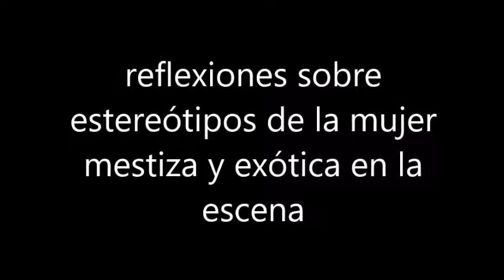Feminilidad y etnia como acesórios (con narración)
He preparado una narración para mi trabajo corporal "Feminilidad y etnia cómo accesorios". El video con el performance y narración será proyectado en el IIAACC Pablo Serrano, Zaragoza, hoy como parte de la intervención a ser realizada hoy a las 19h, oriunda del Taller de Performance impartido por Sergio Muro el pasado domingo.
El performance trata de una reflexión del cuerpo femenino y multi-etnico/exótico en su relación con el público en diferentes contextos pero especialmente de la explotación de los estereotipos del mismo en el show business. La narración es una breve aclaración sobre las motivaciones personales así como teorías estudiadas y aplicadas para su desarrollo. Muchas gracias a todos! performance danza cuerpo mujere representación delamujer